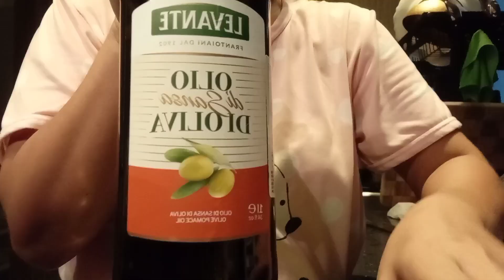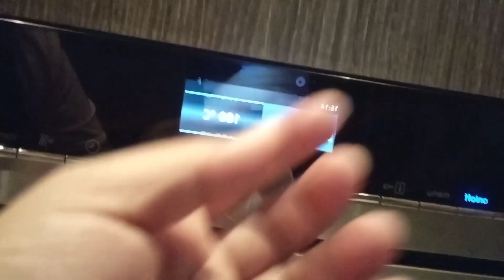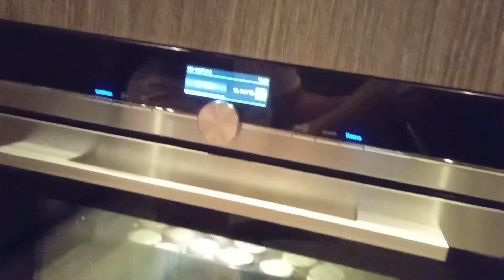KETOGENIC DIET, SIMPLING TALONG PINA SARAP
ingredients

eggplant
salt
black pepper
olive oil
mozzarella cheese
bacon
garlic white sauce or any sauce for toppings

my social